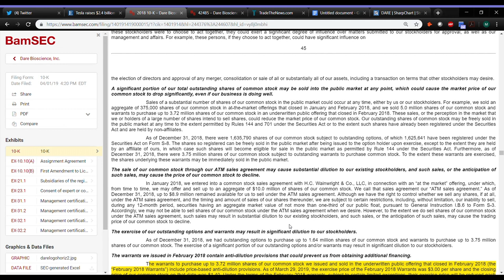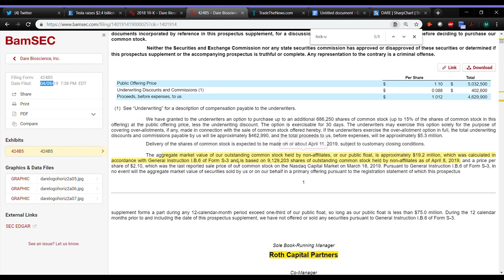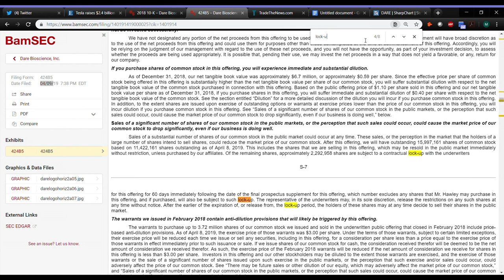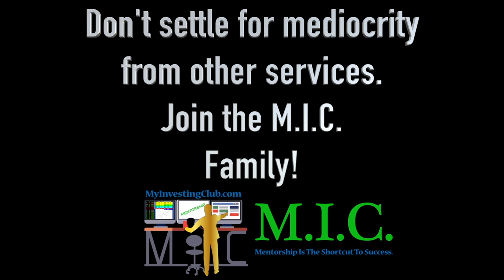DARE Deep Dive | How To Read SEC Filings | Ep. 18 [PREVIEW]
DARE Deep Dive | Fundamental Analysis | Ep. 18 [PREVIEW]

MyInvestingClub.com/Tax

Shop.MyInvestingClub.com

1. Being a part of a very exclusive trading community
2. Access to endless amounts of decades of knowledge
3. Making MONEY!